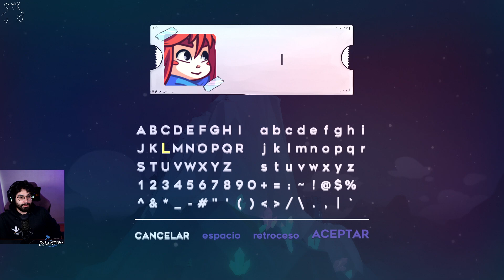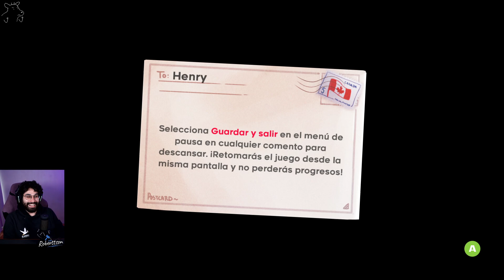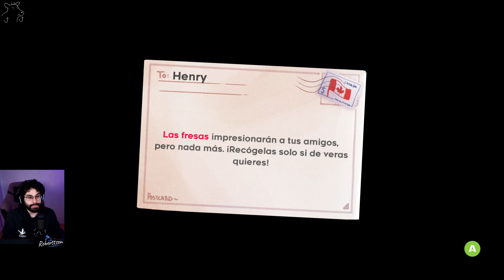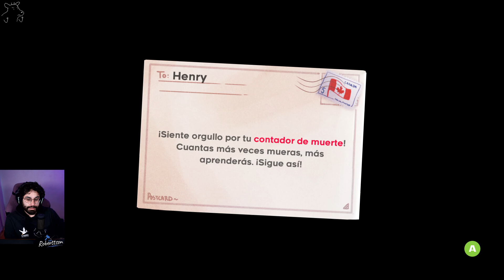Gamer de Ocho Lucas || Roberttson